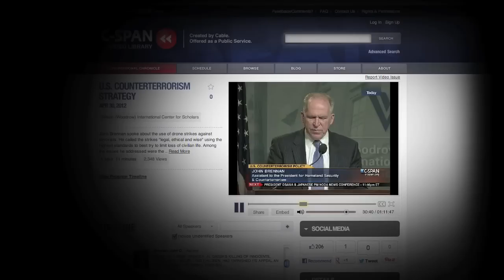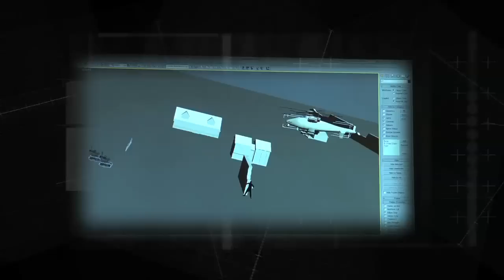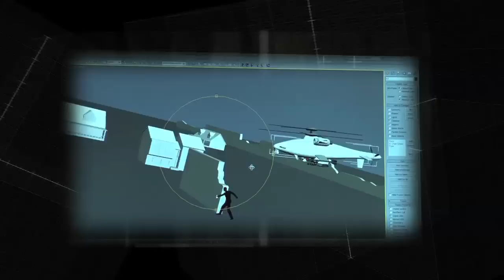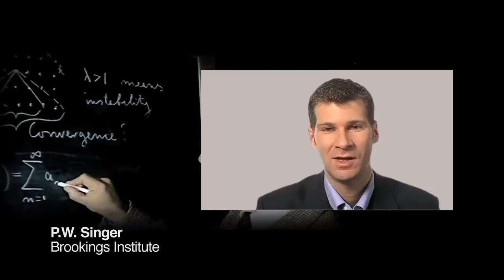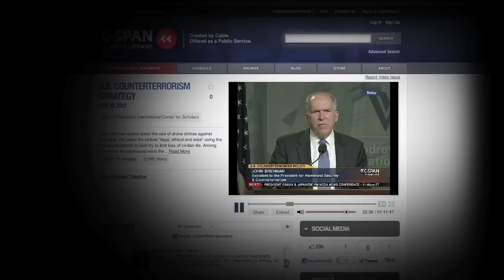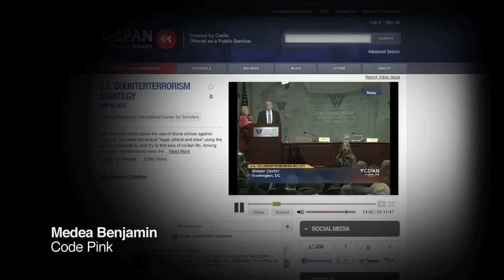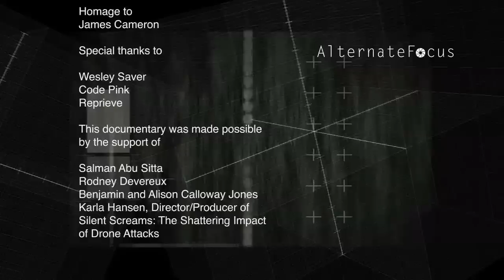DRONE WARS, PART THREE: THE DRONE MORALITY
Who bears responsibly for lethal action when weapons are fully automated? Can a machine have a code of ethics? While their accuracy might, in theory, minimize innocent deaths, drones also enable illegal political assassinations, and by keeping US troops out of harm's way they also make war easier. A serious debate on these topics is long overdue.